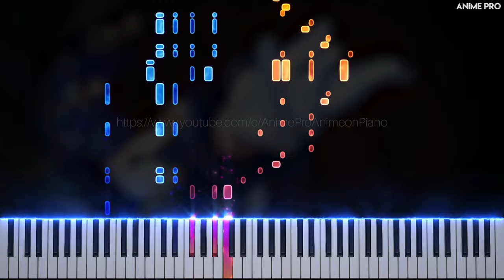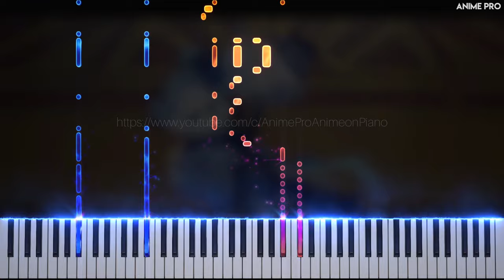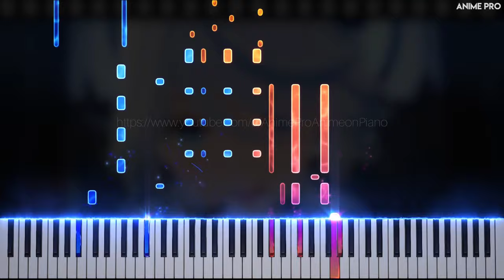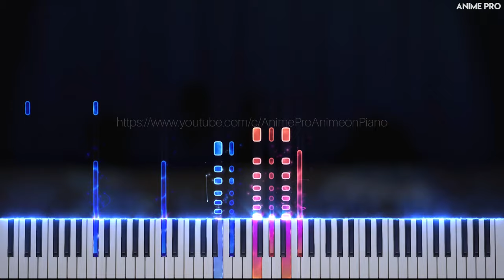Furina Character Demo: All the World's a Stage - Genshin Impact | Piano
Furina Character Demo: All the World's a Stage (Se mettre sur son trente-et-un !) - Genshin Impact | Piano
原神

Song: Furina Character Demo: All the World's a Stage
Piano Arrangement/performed by: Anime Pro
Original Composer: HOYO-MiX

Equipment:
- Piano/Midi controller: Roland HP605

Software:
- Editing software: Adobe Premiere Pro, After Effects, Photoshop
- DAW: Reaper
- Embers by LyricWulf
- Notation software: Musescore 3